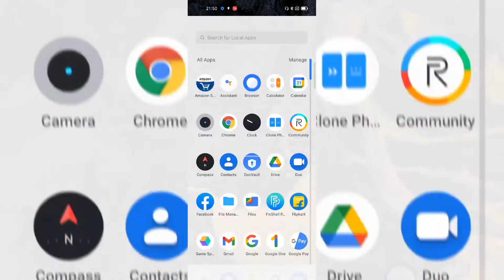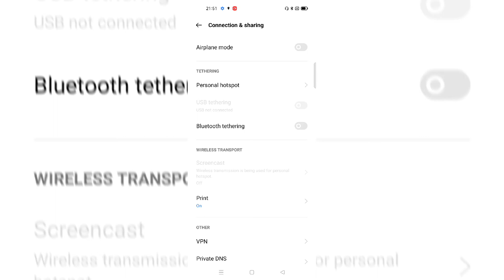Oppo F21 Pro how to setup 👉 Usb tethering